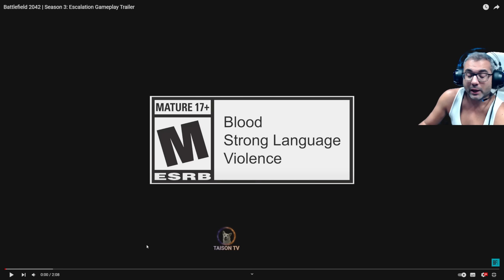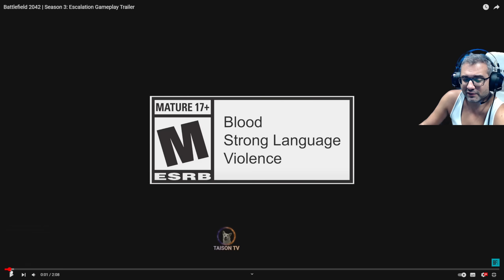Temporada 3 De Battlefield 2042 - 1 Mapa - Mas Armas y 1 Tanque - Impresones y Opinion Sincera